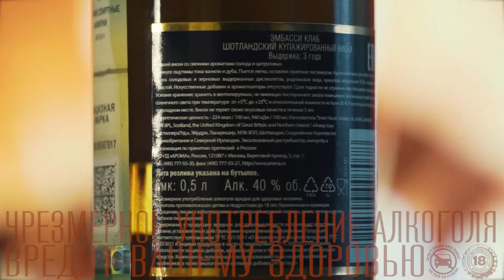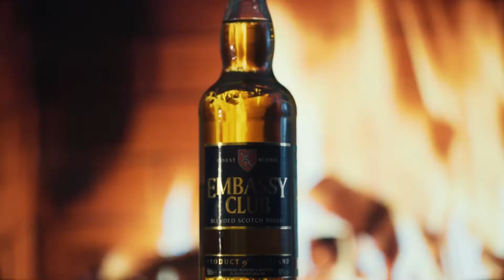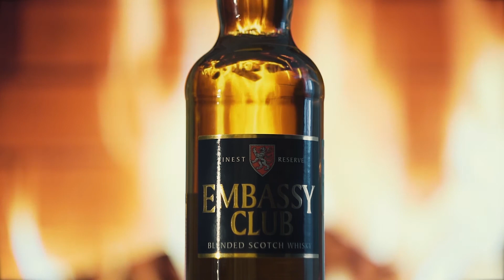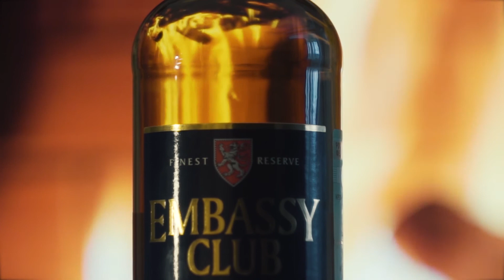Шотландский виски Embassy Club - ОБЗОР | Стоит ли покупать этот скотч???☑ Yes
Шотландский виски Embassy Club - ОБЗОР | Стоит ли покупать этот скотч?
Специально для наших зрителей оценили недорогой и в какой то степени даже дешовый scotch whisky эмбаси клаб и представляем вам этот обзор... Обязательно отметьте лайком или дизлайком, чтоб мы понимали как оцениваете вы этот алкогольный напиток и при желании оставьте коментарий!)))
"Embassy Club" 3 Years Old— утонченный шотландский виски, созданный по классической технологии из зерновых и солодовых спиртов. Тщательно отобранные спирты выдерживаются в дубовых бочках не менее 36 месяцев, после чего опытные мастера составляют купаж. Длительный контакт с древесиной насыщает аромат благородного напитка характерными тонами выдержки и укрощает его норовистый характер.